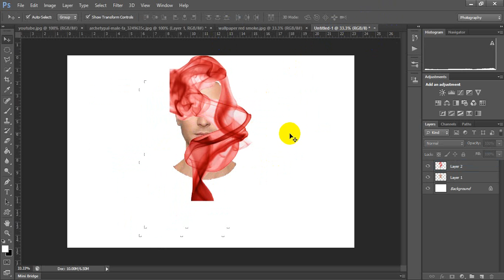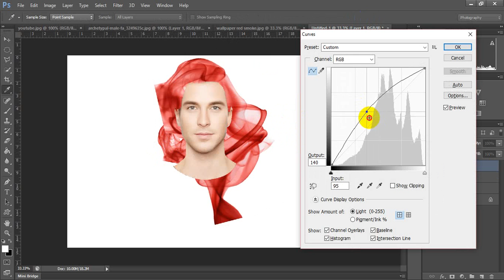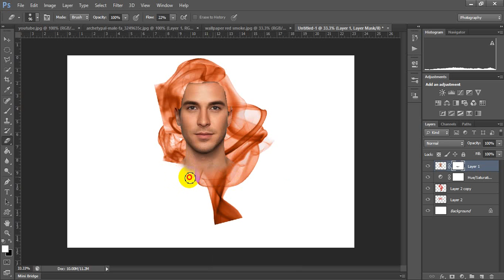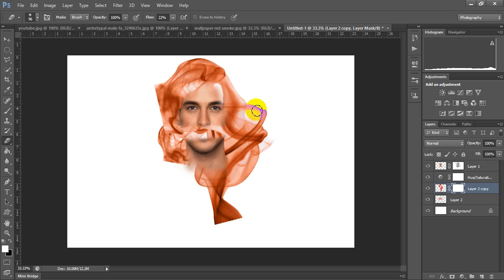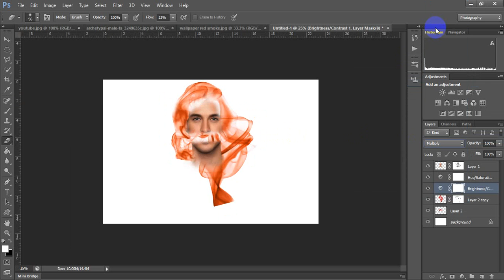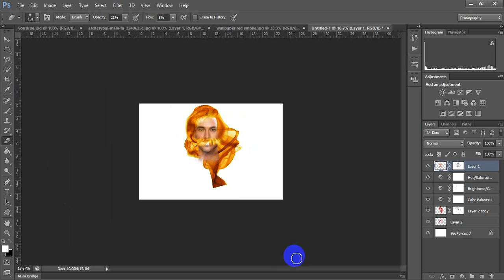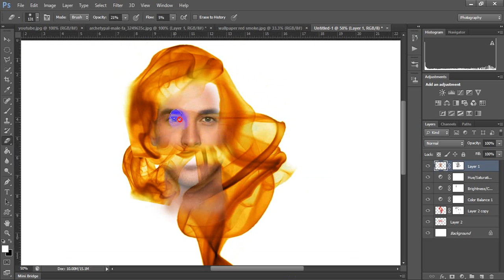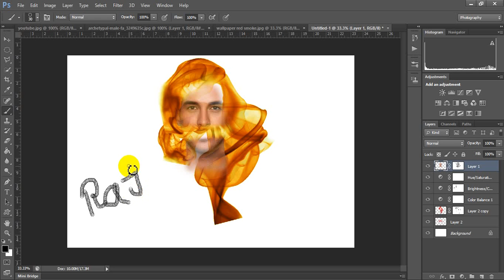Photoshop Tutorial-Photoshop Manipulation- Smoke Face Effect Tutorial 11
In this tutorial, I will be showing you Photoshop Tutorial-Photoshop Manipulation- Smoke Face Effect Tutorial. I am using Photoshop C6 2014, but it will work in earlier versions as well. This effect is a little tricky to achieve, but if you follow, the steps carefully, you should be able to create some really cool projects.

Thanks,
Raju